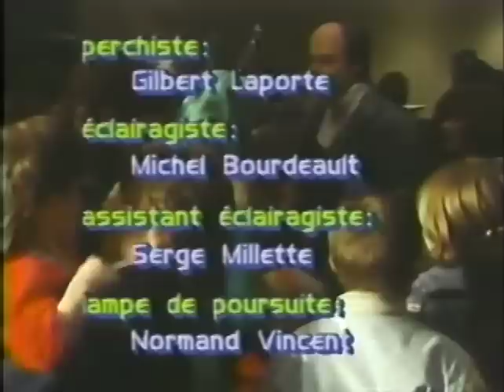J'changerais pas ma peau avec personne (1988)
Théatre jeunesse de la troupe Imagination
Archivé de la VHS originale
Douteux.org